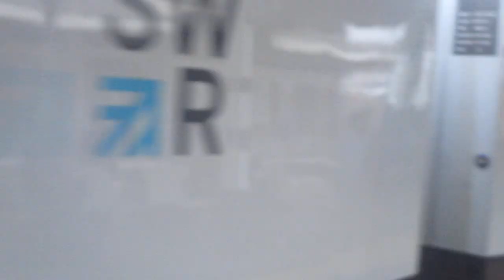That Is a SWR Train Class 444043 And 444040 In Woking